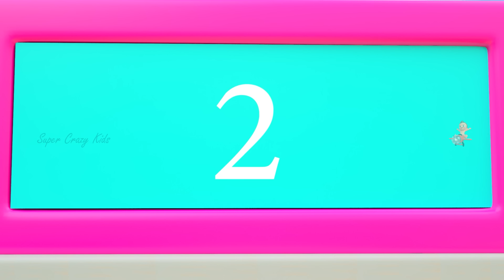Learning Colors for Children with Little Babies Fun Play Wooden Slider Soccer Balls Toy Kindergarten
Watch Learning Colors for Children with Little Babies Fun Play Wooden Slider Soccer Balls Toy Kindergarten.